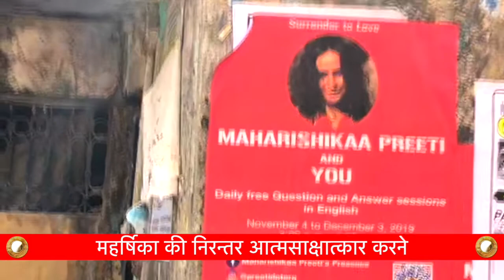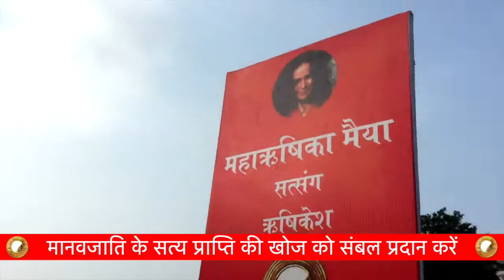भीक्षाम् देही! १०८ सत्संगों की भारत धर्म यात्रा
मैयाश्रम भीक्षाम् देही!

प्रत्येक वर्ष सैकड़ों लोग महर्षिका प्रीती के संग १०८ 'LoveInspirations' नामक सार्वजनिक निशुल्क सत्संग के दौरान अपने अस्तित्व के संकट से बाहर निकलते पाते हैं |

नवंबर २०२२ से महर्षिका उनके संघ के साथ 6 महीने के लिए एक महान भारत यात्रा के लिए प्रस्थान करेंगी, जिसमें १०८ दिनों का निशुल्क प्रश्नोत्तर सत्संगो का आयोजन किया जाएगा।

महर्षिका की निरन्तर आत्मसाक्षात्कार करने और स्रोत से कर्म करने  की पुकार को सहयोग प्रदान  करने के लिए अविलम्ब दान करें

उदारतापूर्वक  दान करें कि यह क्रान्तिकारी शिक्षा लाखों तक पहुंचें | यह शिक्षा जो आपको भीतर स्थित गुरु से आत्मसाक्षात्कार करवाती है, गुरु जो स्रोत है , सत्य है , महा अंतरात्मा है ।

दान कर आप भी इतिहास रचना के इस अध्याय में सहभागी बन सकते हैं, पुण्य को आमंत्रित करें, जैसा आपके  पूर्वजों ने किया था

भीक्षा निम्नलिखित के लिए अपेक्षित है:

1) प्रीतिभोजनम - साधकों, साधुओं और स्थानीय लोगों को समान रूप से प्रतिदिन निशुल्क स्वरुचि भोज का आयोजन किया जाएगा।

2) १८ साधकों और सेवकों के लिए भोजन राशन और आवास - जो सार्वजनिक सत्संग का आयोजन और प्रबंधन करेंगे।

3) यात्रा आवश्यक सामग्री का परिवहन, और संभार-तंत्र संबंधित व्यय |

4) विभिन्न सत्संग स्थलों के लिए लगने वाला किराया ।

उपरोक्त लागत का जोडभाग करने पर होता है लगभग 60 लाख रुपये |

कृपया इस उत्कृष्ट कार्य का समर्थन करें। कृपया उदारतापूर्वक दान करें।

"विश्व का संरक्षण करें। समृद्धि आपका संरक्षण करेगी" - महर्षिका प्रीती

आर्य महर्षिका प्रीती मैया, एक क्रांतिकारी महिला संत हैं, जो निरन्तर आत्मसाक्षात्कार करने और स्रोत से कर्म करने  की पुकार में निर्भीकता से आध्यात्म का रहस्योद्घाटन करने का साहस करतीं हैं |